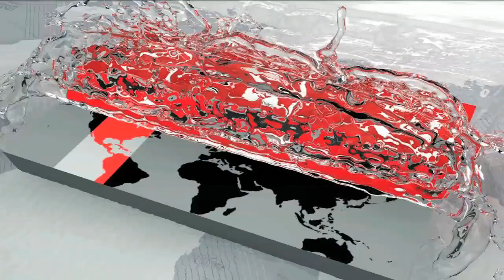হতাশায় ক্রিকেটই ছেড়ে দিতে চেয়েছিলেন, কিন্তু আজ ক্রিকেটেই সফল | Fazle Rabbi | Somoy TV